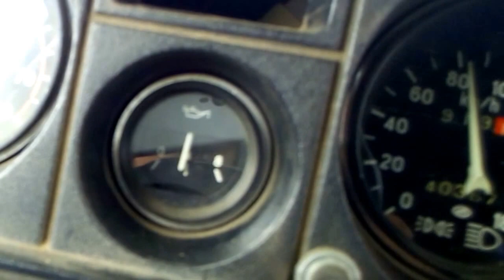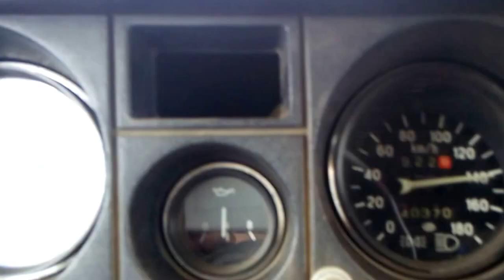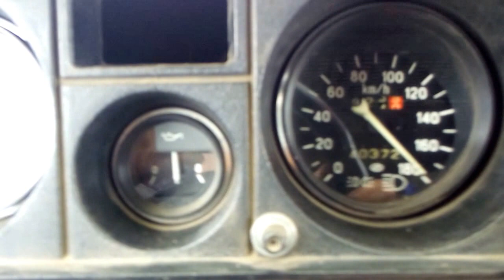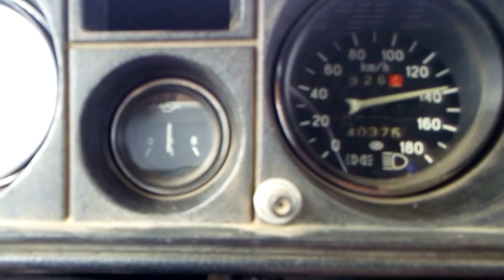Ваз2104 Максимальная скорость четвёрка v- 1.75 на классике Почти сток. Ложим стрелку на жигулях.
Редуктор 4.44, резина 165/60-14, рег. звезда, прямой выхлоп от стандартного паука, кпп ваз 2101+5я передача, катушка зажигания от марка, подобраны жиклёры, фрезерована ГБЦ бензин 95ый, остальное сток.
Спидометр, да - врёт. А у кого он не врёт?)))
На макс скорости в пределах 20км.ч